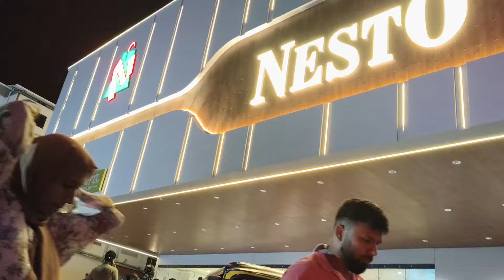nesto കോട്ടക്കൽ ഉദ്ഘാടന ദിവസം പോയപ്പോൾ പാർക്കിങ്ങ് ഒരു രക്ഷയും ഇല്ല